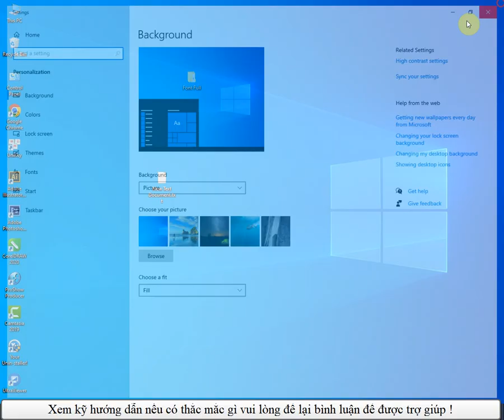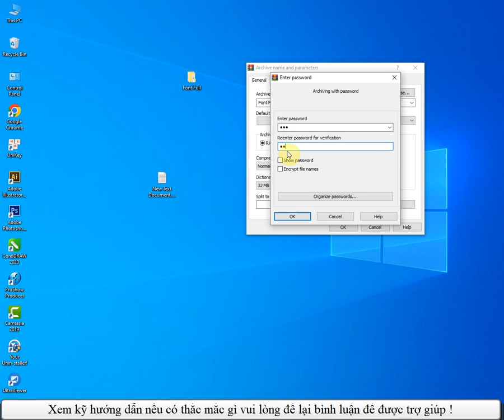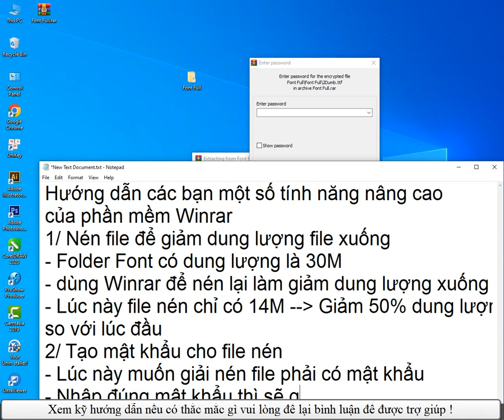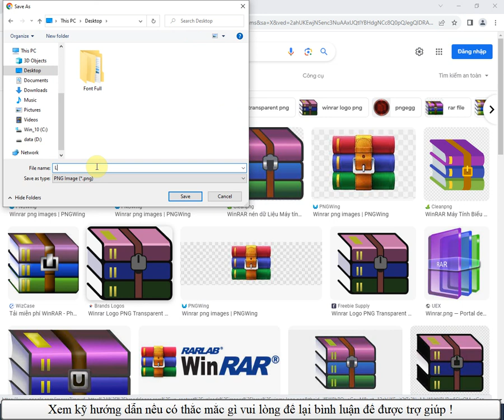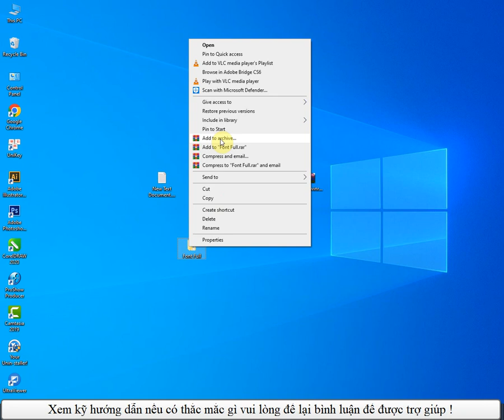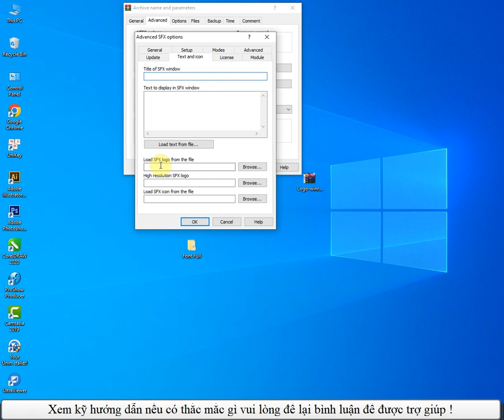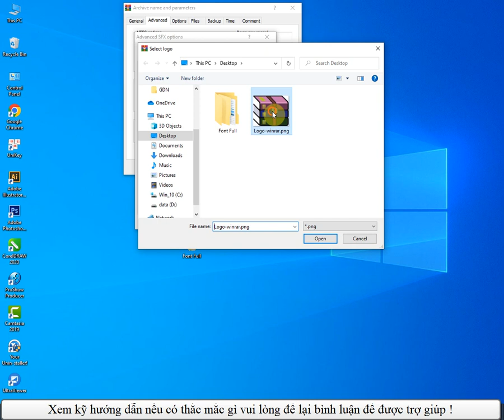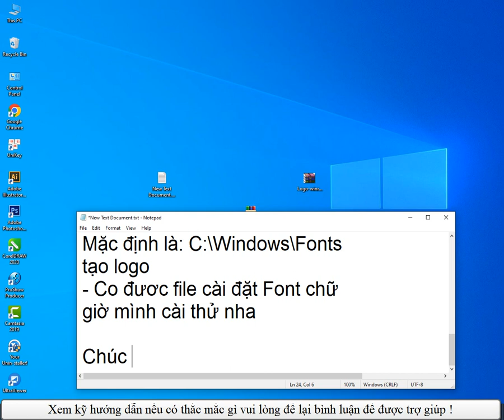Một số tính năng nâng cao của Winrar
Bình thường dùng Winrar chỉ để giải nén file. Hôm nay Vàng Phạm sẽ chia sẻ với các bạn một số tính năng nâng cao khi dùng Winrar

Truy cập trang Web: tailieutinhockey.blogspot.com để xem hướng dẫn cài đặt phần mềm và tải Soft cài đặt nhé !